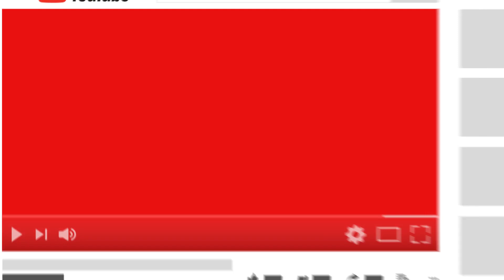Home Color Trends 2018: Home Color Ideas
Home Color Trends 2018: Zillow just released their color trend report for 2018.  What colors and help or hurt to sell you home.  Did you know that homes with a black or charcoal gray front door sold for $6K more!   Here is the report;

I'm a full time realtor in Warwick, NY and work throughout the Hudson Valley.  I am wife to an all around awesome guy, and love all things to do with interior design, chocolate and wine. Major NY Yankees fan and have 2 amazing kids and one crazy airedale terrier who normally starts barking the second I get on the phone!